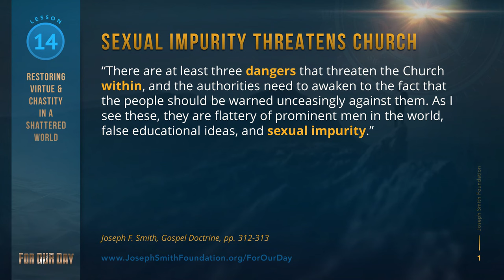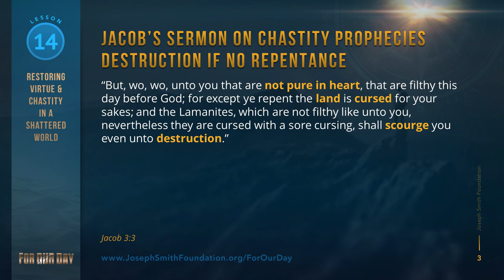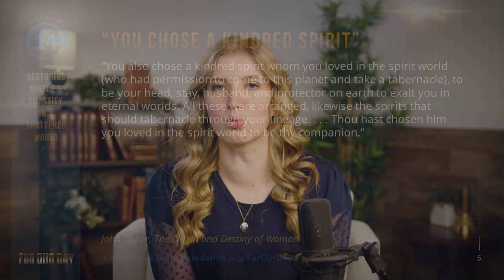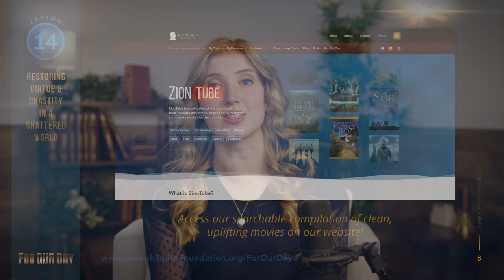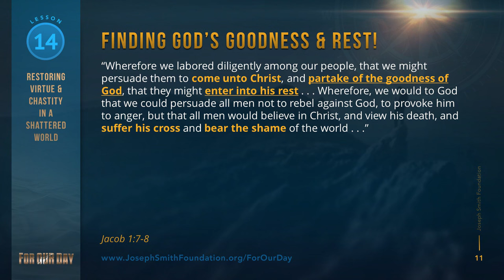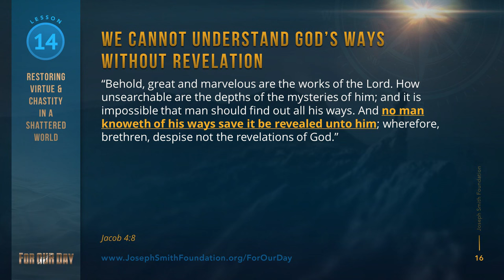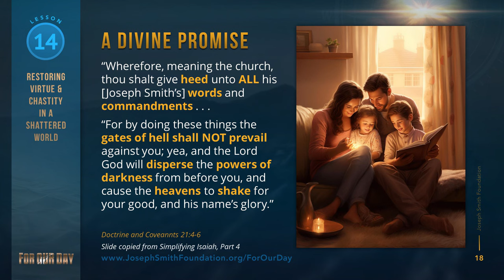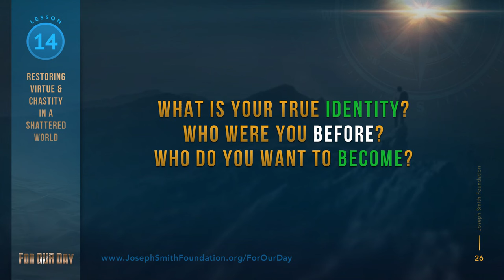Hannah Stoddard/Come Follow Me/Jacob 1-4 Lesson 14 Restoring Virtue & Chastity in a Shattered World!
Hannah and the Joseph Smith Foundation are wonderful and able defenders of Joseph Smith and the Church!  Please support them!
Hannah wrote to me..."We would be absolutely thrilled if you re-shared the For Our Day lessons on your channel. I told my sister and she was very excited!  I just want people to know more and get excited about using the Book of Mormon very practically and specifically for our day!"
Much love, David